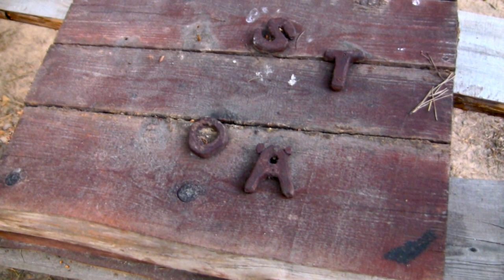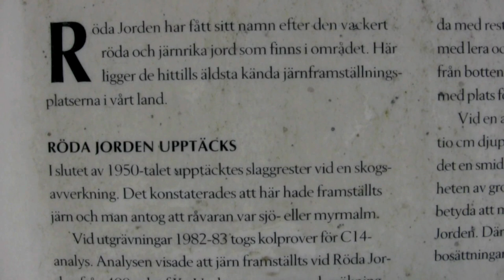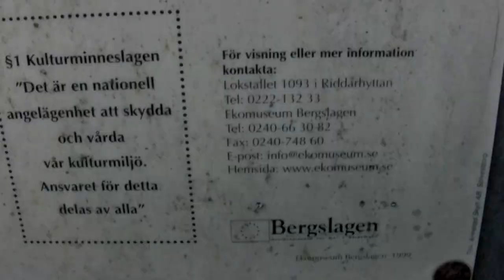Röda Jorden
Bergslagen  Järnåldern började under 700-talet f.Kr. i Centraleuropa och under 500-talet f.Kr. i norra Europa. entl. wikipedia.org